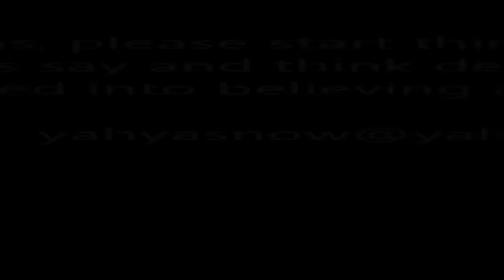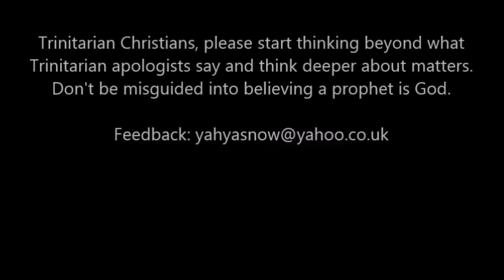Can Historians Prove Jesus Claimed to be God? Bart Ehrman Larry Hurtado Vs Trinitarian Apologist